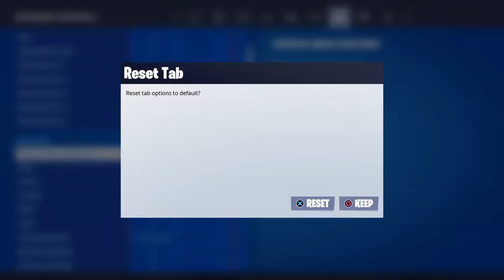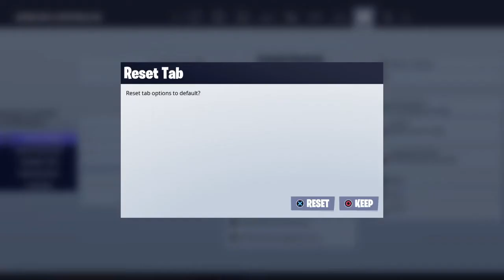Christmas Season 5 First Win Fortnite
Thejoeytron takes over.